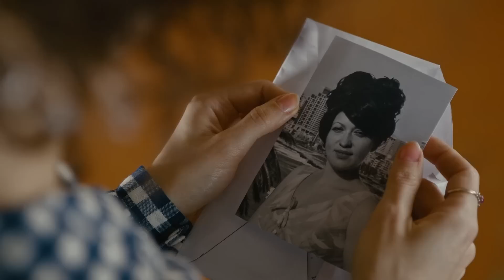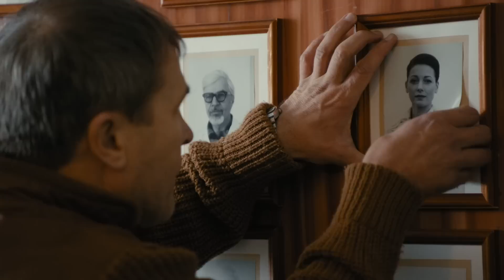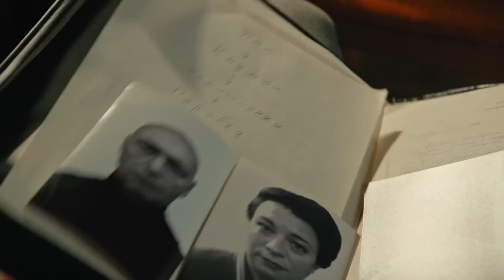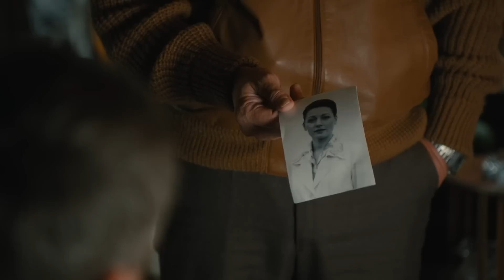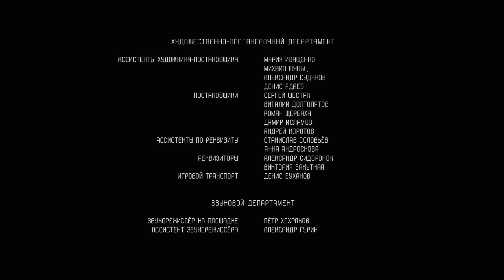JUGAR CON FUEGO (Parte 7) MEJOR PELICULA | Películas Completas En Español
1979. Un simple perdedor intelectual soviético de repente decide entrar en negocios clandestinos. No fue la codicia lo que lo impulsó a hacerlo. Tiene un objetivo noble pero casi imposible: su hijo está mortalmente enfermo y solo un médico que vive en Estados Unidos puede curarlo.
¿Podrá el héroe lograr lo imposible: acumular en poco tiempo una gran cantidad de dinero necesaria para el tratamiento, enviar a su hijo desde la URSS al extranjero y sobrevivir él mismo a esta peligrosa aventura?

chistosas.